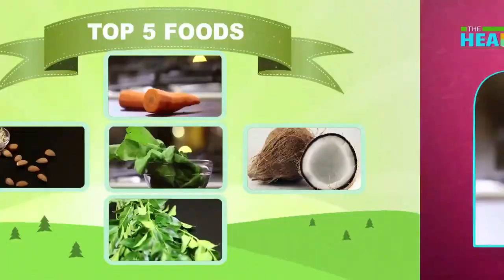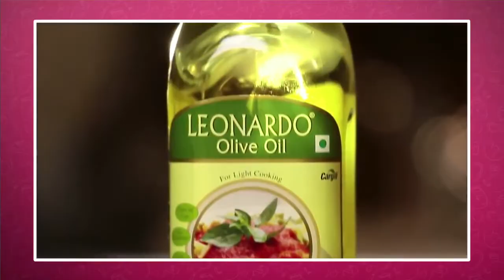Recipe - Carrot Sundal